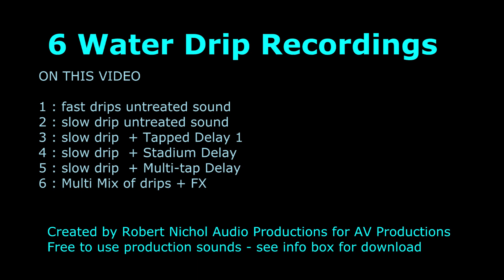Water Drip Sound Effect Collection Tap Drip Sounds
See my channel for more great sounds